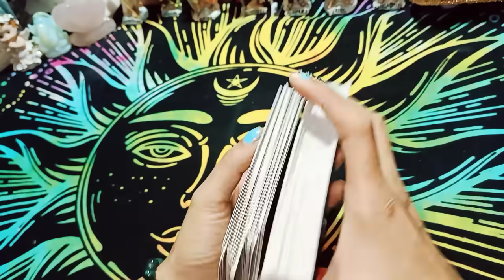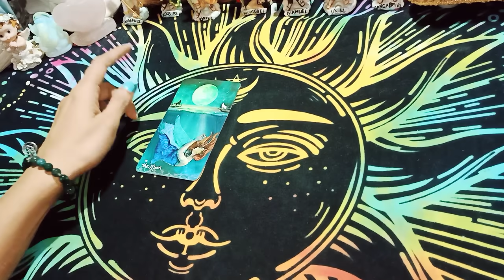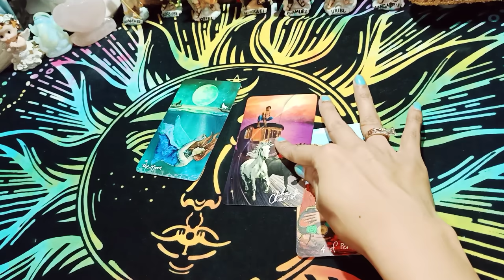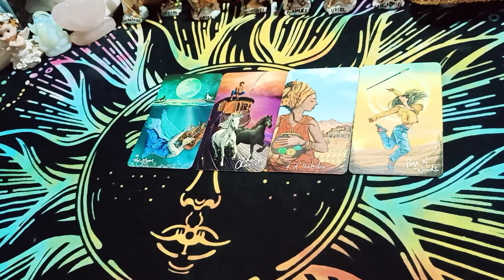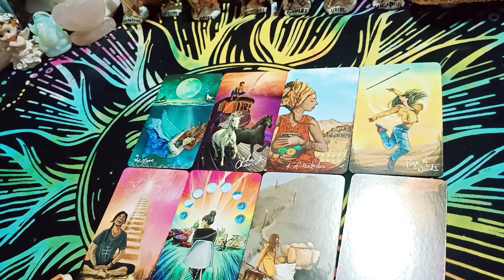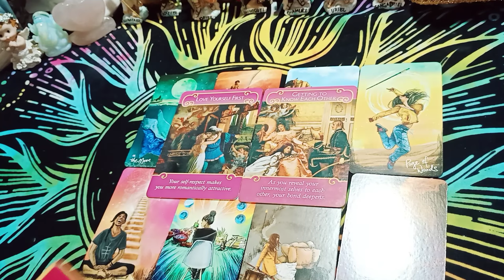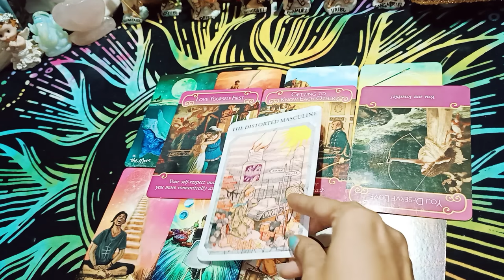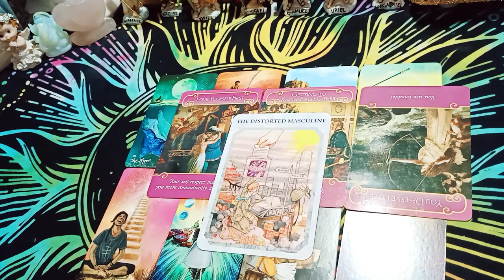Current Feelings: इश्क की हमारे बस इतनी सी कहानी है,तुम बिछड गए हम बिख़र गए,😘💯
WHATSAPP ONLY 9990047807 (DON'T CALL US )

god_gift888